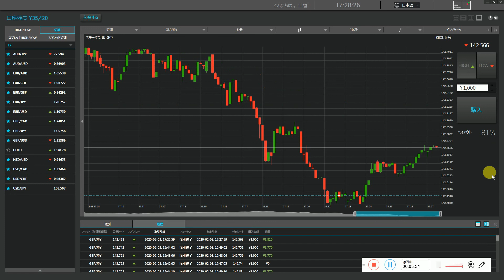バイナリーオプションスペシャリストの最新Indicatorのライブ試験投資は22勝7負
１番優秀な研究室の西牧教授で先生を担当して四年生の大学卒と社会経歴から最高学位の大学先生の資格取得。
人間は強肉食生物でる。